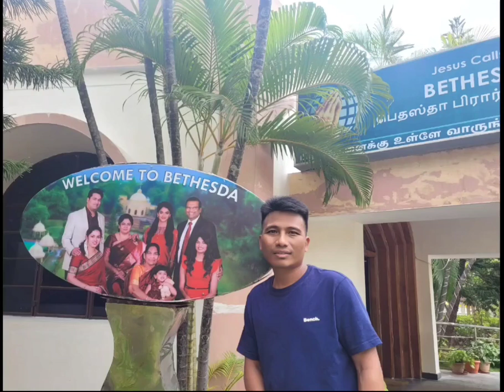Olive Thingphung, Bethesda Prayer Center visit na ( Pastor Suongkholien Gangte)